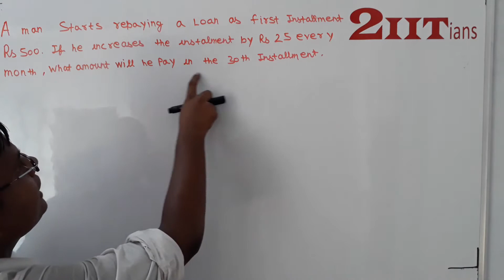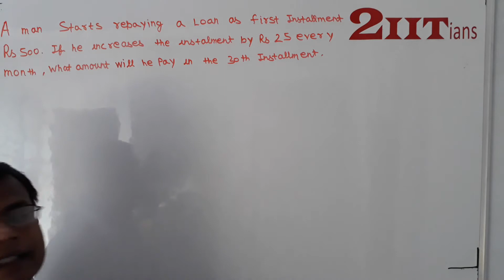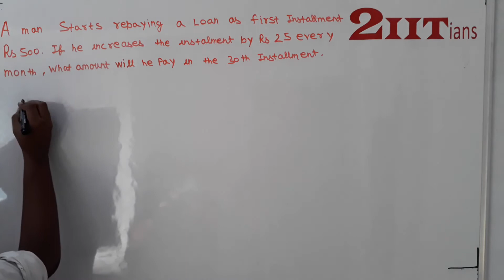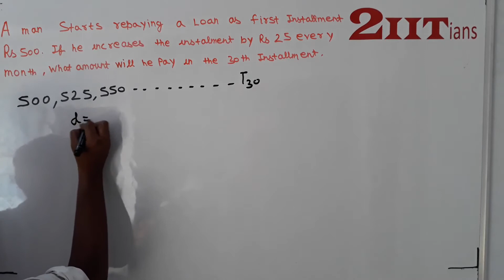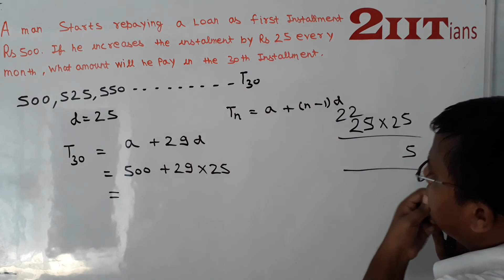AP & GP Ex9.2 Bonus6 Class X ICSE | IIT JEE A man starts repaying a loan as the first instalment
A man starts repaying a loan as the first instalment of Rs 500. If he increases the instalment by Rs 25 every month, what, the amount will he pay in the 30th instalment?